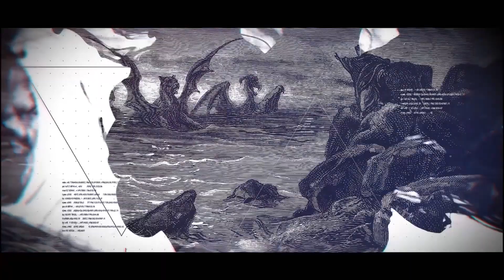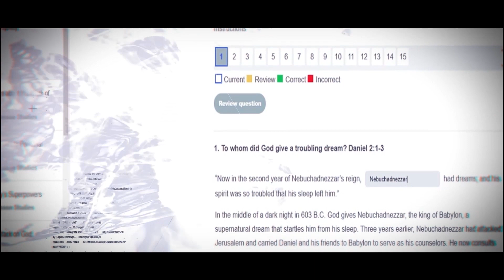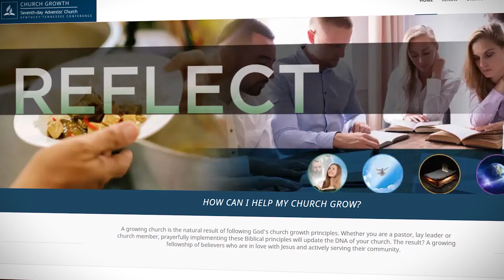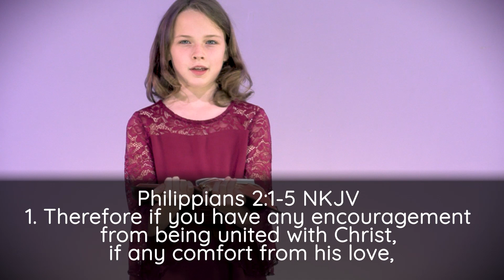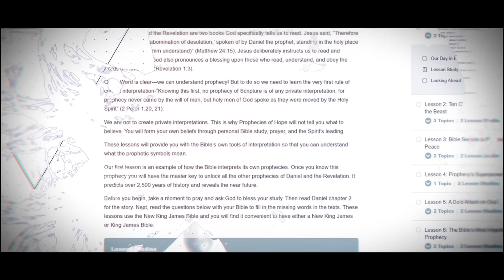3 - Mind Your Head - Dr. Leslie Pollard - KYTN Virtual Camp Meeting 2021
“Mind Your Head” by Dr. Leslie Pollard
3rd Session of the 2021 KYTN’s Online Campmeeting

This is the Sabbath evening service and third meeting of “We Would See Jesus”, the 2021 Kentucky Tennessee Conference’s Online Campmeeting. Our goal is that each meeting will help you will see Jesus more clearly and be inspired to share Him with others so that we can all be ready to meet Jesus in the clouds very soon.

Dr. Leslie Pollard serves as the 11th President of Oakwood University in Huntsville, AL. Since 1978, Pollard’s leadership has reflected local, national, and international service.  He has served as senior pastor for a number of large church complexes, including the Kansas Avenue (Riverside, CA), Berean (Los Angeles, CA) and the Oakwood University Seventh-day Adventist churches. Additionally, he has been a youth pastor, a university chaplain, a healthcare program administrator, and an educational administrator. As a clergyman, Pollard has functioned as an evangelist, professor, ministerial educator, and leadership development facilitator to the 17-million-member General Conference of Seventh-day Adventists. Pollard has spoken or presented in 44 countries. He and his wife Prudence have two daughters.

Would you like to understand the Bible and its prophecies? You can! Sign up today for the free Prophecies of Hope Bible Study series These studies will guide you through the prophecies of Daniel and Revelation and give you the tools you need to understand the Bible for yourself.